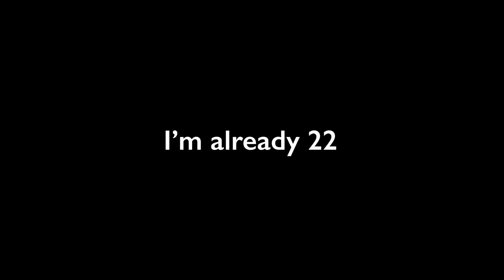Locked with my son’s father || GachaLife MiniMovie || GLMM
Apps I used in making this video:
KineMaster, Prequel, Ibis paint X, Pics art, and Phonto

All the musics are not mine credits to the respectful owner

Please don’t reupload the video without my permission

Here are some of my gacha videos you might want to watch